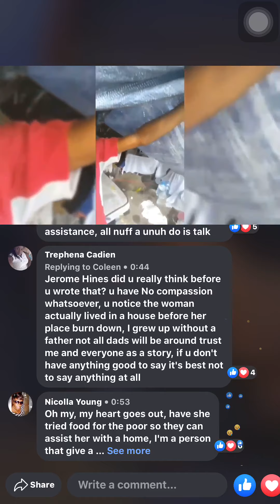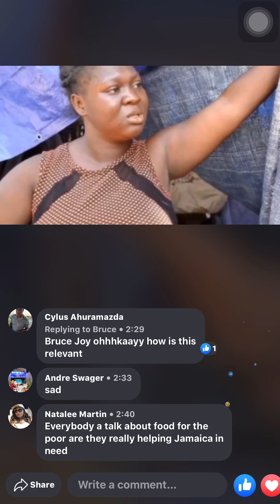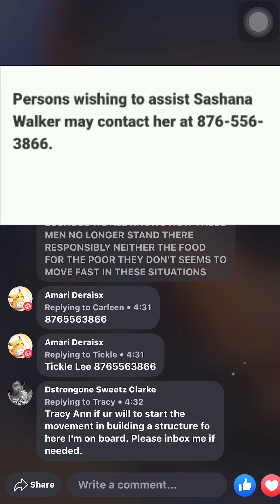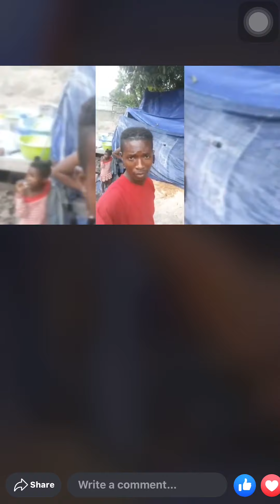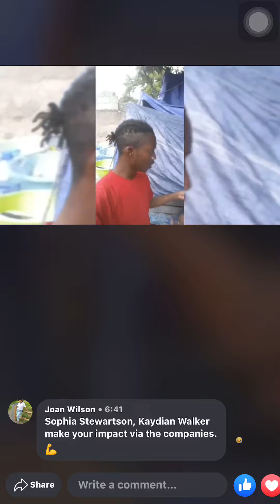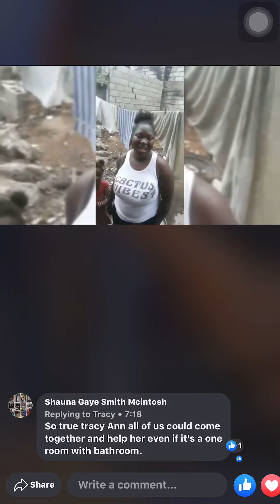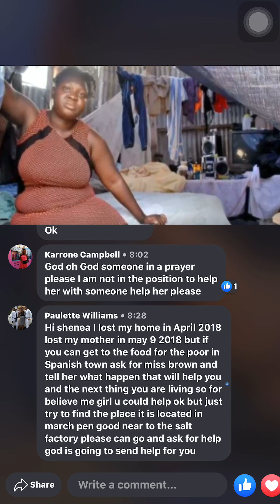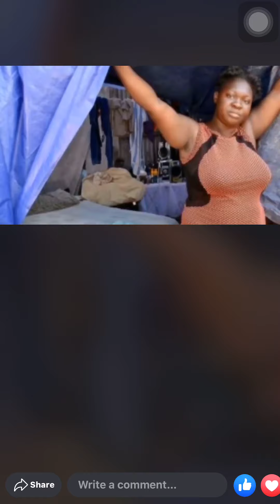Mother And Two Kids Living Outside Under Tarpaulin 💔😪 Please SHARE And Help Her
CC Feature

- Be Sure To Click The Little Bell To Activate The Notification.

Hashtag4follow

I Don’t Own Copyrights To The Video